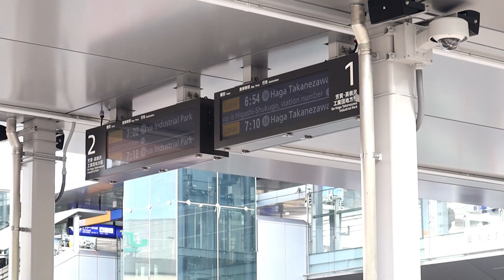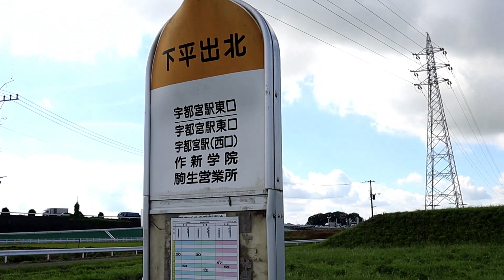開業０１日前 宇都宮ライトレールの現状 開業前日の全１９電停・３４乗降場 主にレンタサイクルで見てきました 〈前編〉宇都宮駅東口～平石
開業０１日前
宇都宮ライトレールの現状
開業前日の全１９電停・３４乗降場
主にレンタサイクルで見てきました
〈前編〉宇都宮駅東口～平石

ブログから通算179話目・編集しUP済みLRT動画の97本目
訪問日　令和5年8月25日(金)